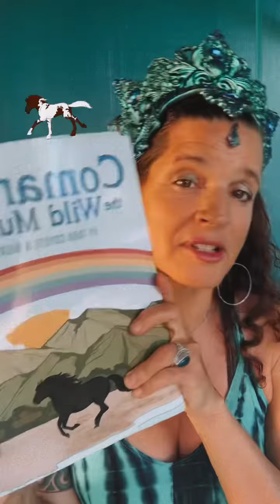🧜‍♀️ New book announcement 🎉 Book Launch Team 📕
🎉 Exciting news! The children’s book ‘Kaimana the Hawaiian Mermaid’ is soon to be released and we need your help! 🧜‍♀️

Please join our book launch team and help our book be an Amazon bestseller!  It’s EASY and you get to have first dibs on seeing our wondrous new book & free coloring book page! 📕

This wondrous book is about ocean conservation bringing vital awareness to how certain waste products is damaging our fragile ocean environment. It stars a courageous Hawaiian mermaid named Kaimana & her crew of merpeople who lead a campaign to shift humans addictive relationship to -las*tic. 🧜‍♀️ ✨🧜‍♂️

I was inspired to create this new kids book, as a rare sperm whale washed up on the coast of Kaua’i, Hawaii this past winter killed by waste in its stomach. I knew this story needed to be shared with the world! 💔 ✨ 🐋

I’m thrilled to share that proceeds from the book will go to support my brothers whale conservancy organization Happywhale ! How cool is that?! 🐋✨🐋

I’m also incredibly honored to share that the OG mermaid & ocean activist @HannahFraserMermaid  has generously written the foreword for the book! 🔱

Check out Nica’s & my first two books: ‘Comanche the Wild Mustang’ & the coloring book version. This is the story of my beloved horse Comanche & is all about wild horse conservation. 🐴

Comanche the Wild Mustang
Coloring book version

Mahalo for the support!